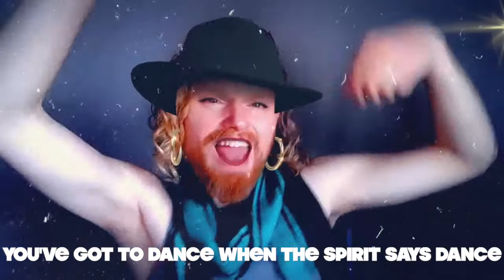When The Spirit Says Do | May 9, 2021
Rev. Christopher Watkins Lamb performs When the Spirit Says Do (#1024).

"This was one of the songs that was used during the Civil Rights Era at virtually every demonstration, mass meeting of activists, and march in the late 1950s and early 1960s. Singing songs helped give the activists strength and a sense of self." - UUA hymn guide